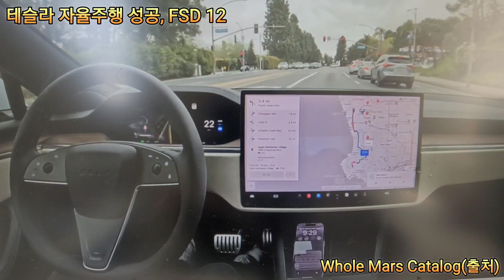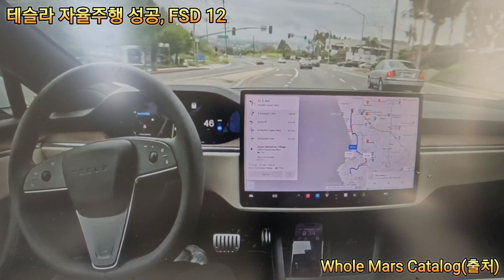엄청나네요, 테슬라 차는 혼자 다해요